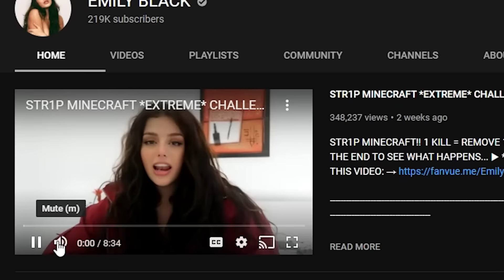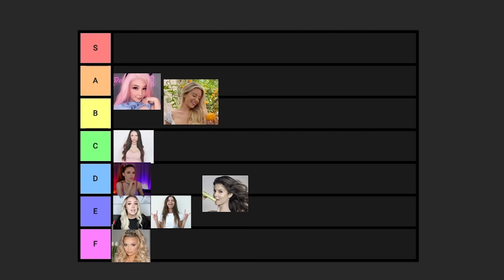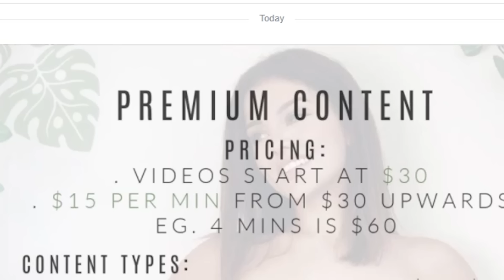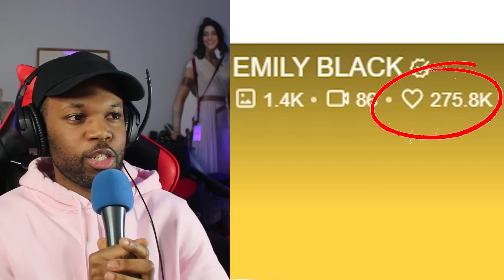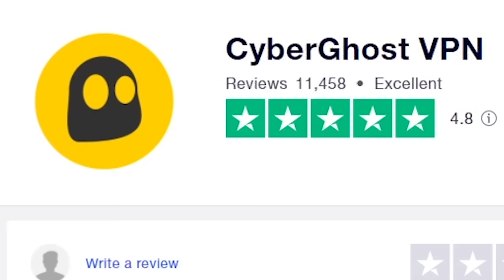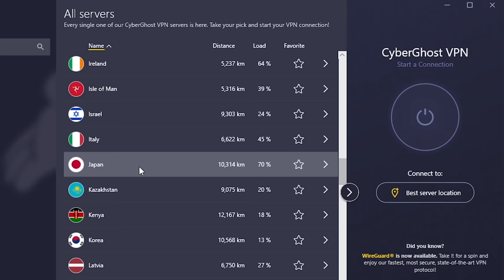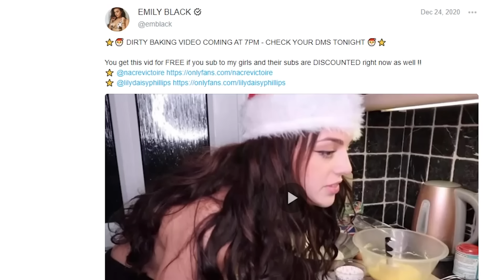BUYING & RATING EMILY BLACK'S ONLY FANS!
Today  we are looking at The YouTuber Emily Black's OnlyFans Account.

OnlyFans is A content subscription based service where content creators can earn money from selling their content.
Many YouTubers such as Tana Mongeau, Belle Delphine, Erika costell, Amanda Cerny, Amouranth, Trisha Paytas & More have created only fans accounts.